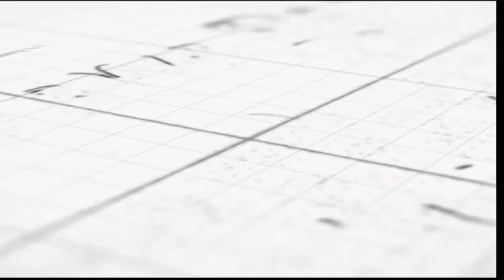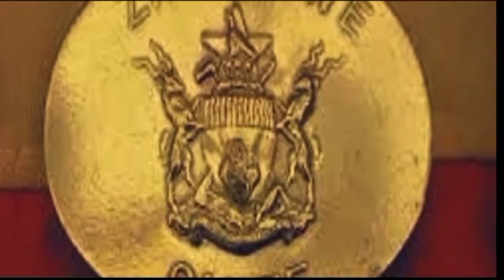Bushu: Mombe Dzake Dzakaparadza Munda Wechibage Changu